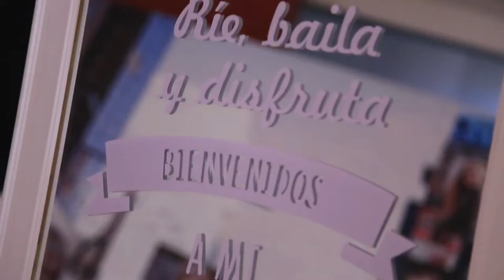Master final Mirador Noviembre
Yaco es una Productora Audiovisual netamente creativa enfocada a ofrecer servicios audiovisuales con profesionales y expertos en comunicación audiovisual.

Ofrecemos soluciones integrales en producción y post-producción trabajando con un equipo multidisciplinario con gran experiencia en cine,tv, y productoras.

Utilizamos lenguaje cinematográfico y publicitario implementando el uso de nuevas tendencias y tecnologías aplicadas para brindar experiencias innovadoras.

Profesionales formados en publicidad, dirección de fotografía y fotografía artística.